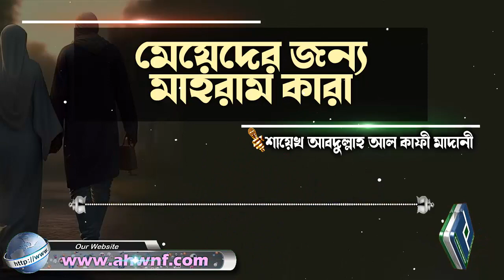মেয়েদের জন্য মাহরাম কারা│শায়েখ আবদুল্লাহ আল কাফী মাদানী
Present by.
Al Huda Wan Noor Foundation
প্রশ্নঃ- মেয়েদের জন্য মাহরাম কারা
উত্তর দিয়েছেনঃ- শায়েখ আবদুল্লাহ আল কাফী মাদানী